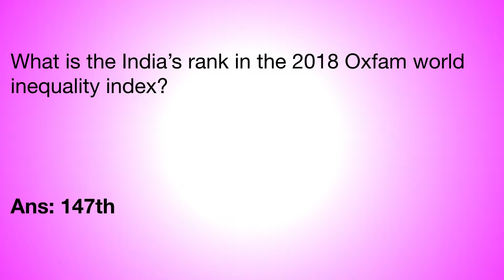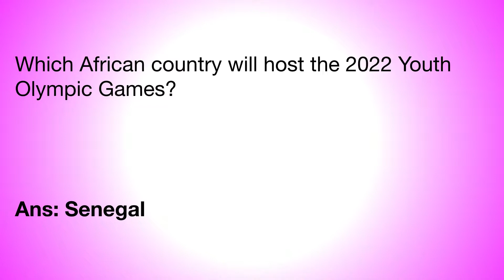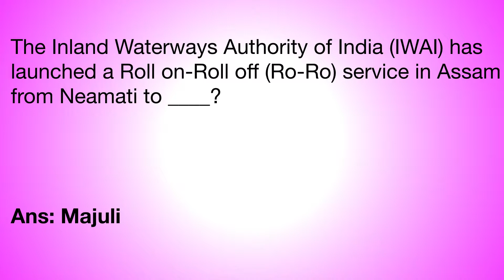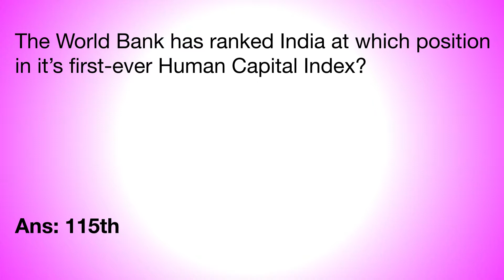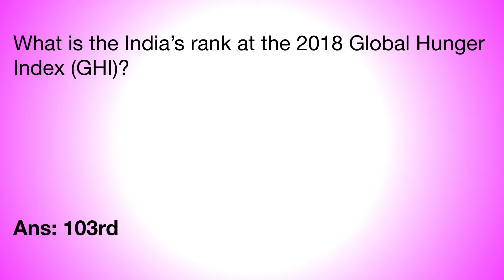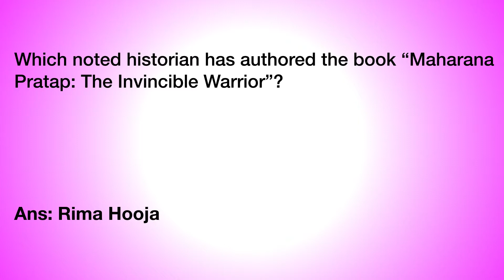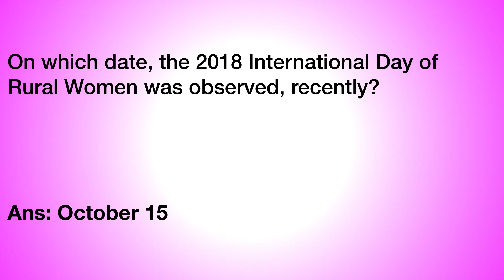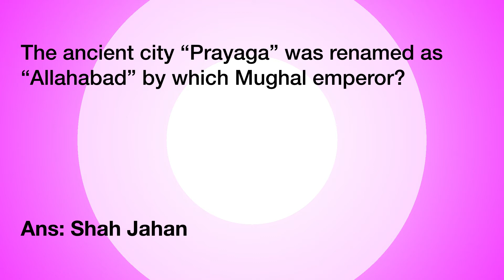TNPSC CURRENT AFFAIRS | OCTOBER 3rd WEEK | in English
HI FRIENDS..